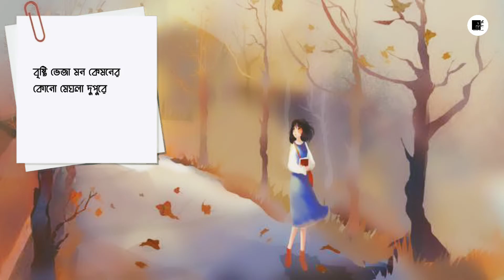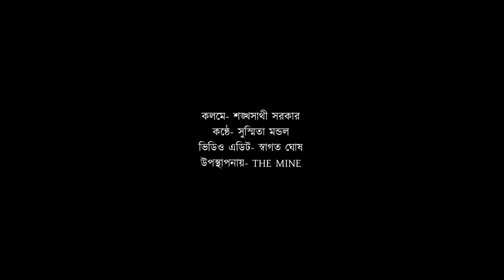কখনো ইচ্ছে হলে | THE MINE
|| কখনো ইচ্ছে হলে ||

কলমে- শঙ্খসাথী সরকার
কন্ঠে- সুস্মিতা মন্ডল
ভিডিও এডিট- স্বাগত ঘোষ
উপস্থাপনায়- THE MINE